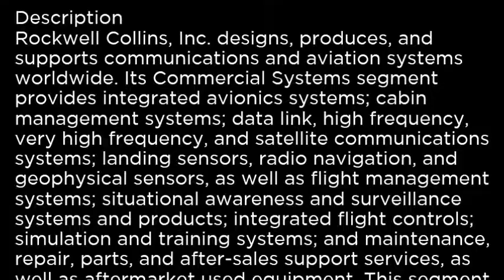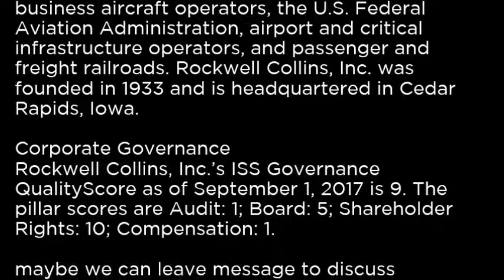COL Rockwell Collins, Inc COL buy or sell Buffett read basic